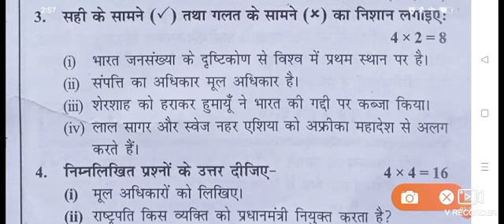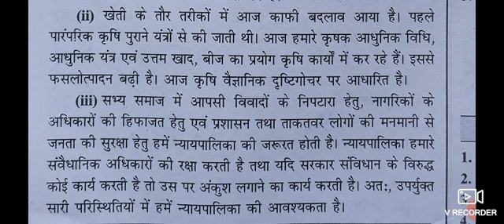Bihar board class 8th SOCIAL SCIENCE question paper 2024//class 8th SOCIAL SCIENCE answer key 2024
link